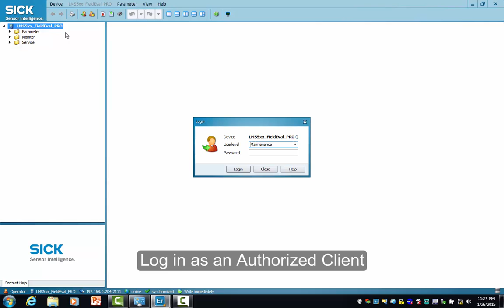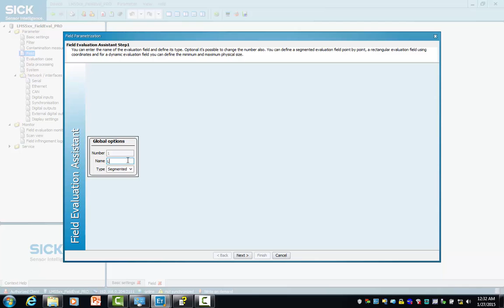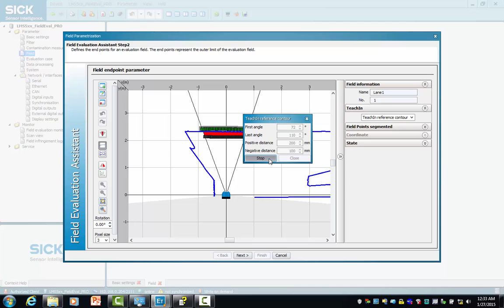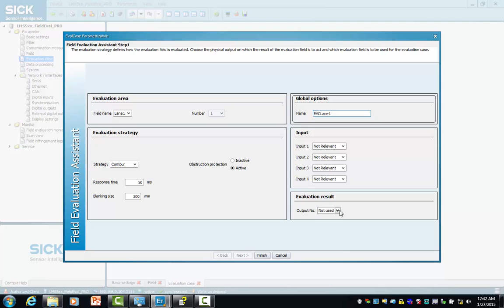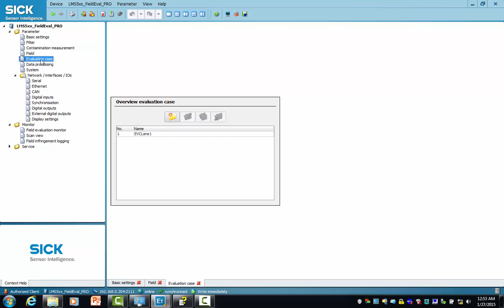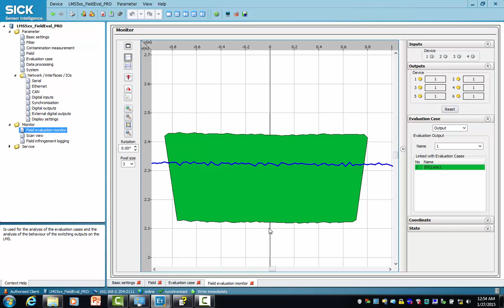How to: LMS SOPAS Configuration for Traffic Applications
How to connect SICK SOPAS to an LMS511 Pro Version Laser Scanner for use in Traffic Applications.